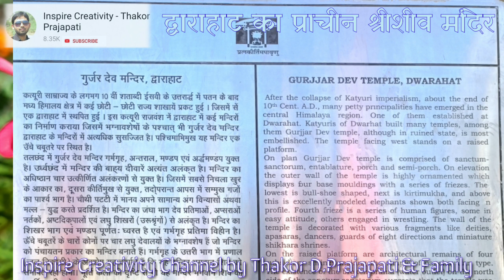Ranikhet Tourist Places | Himalaya Mountain Ranges | Himalaya The Roof of the World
उत्तराखंड एक, खुबीया अनेक राणीखेत, परेड ग्राउंड, द्वाराहाट बजार, द्वाराहाट प्राचीन श्रीशिव मंदिर, राणीझील ओर हिमालय पर्वत की श्रृखंला के दर्शन.

Ranikhet Uttarakhand
Ranikhet Tourist Places
Ranikhet Farm
Ranikhet Jheel
Ranikhet Rise Farm
Himalaya Mountain Ranges
Uttarakhand Tourist Place
Ranikhet Tour Information
Ranikhet Parade Ground
Nanihaal Village Uttarakhand
Dwarahat Maket Uttarakhand
Jethana Dhaiya Village Uttarakhand
Himalaya The Roof of the World
Mehrauli Village Uttarakhand
Pine Trees Uttarakhand
Pine Trees Fruit Uttarakhand

Ranikhet Tourist Places